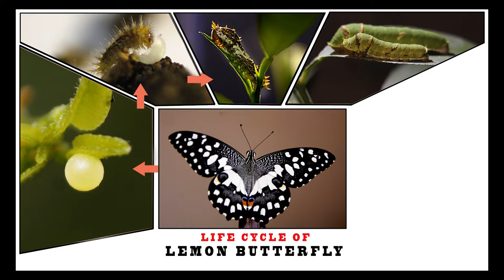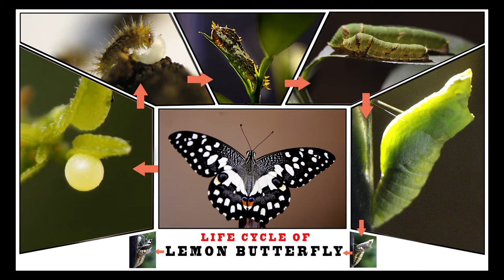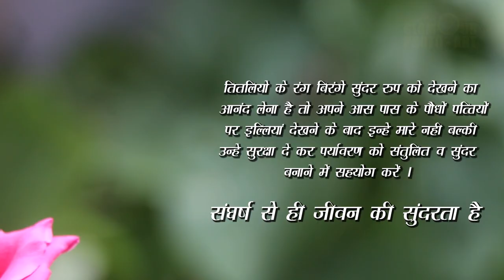Life Cycle of Lime Butterfly (Papilio demoleus)| A short Documentary| Subodh Natu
This film is a detailed but easy to understand depiction of the different stages in the life cycle of a Lime butterfly also commonly known as  lemon butterfly, lime swallowtail, and chequered swallowtail.  It helps to get a peek into the world of such a small creature through the wonderful filmography of the filmmaker Subodh Natu. Every stage in its existence is a wonder of nature, but it’s so pygmy (tiny) that we cannot get a glimpse of them in our daily life, but we can get to know through this sincere attempt you can enjoy a detailed exploration of their world and can also learn many new things .
This presentation is a visual treat for nature enthusiasts, filmmakers, photographers, and even general audience. If you have enjoyed watching this and have learned some new facts, then please support us by hitting the like button, sharing, and by giving your feedback through your valuable comments.